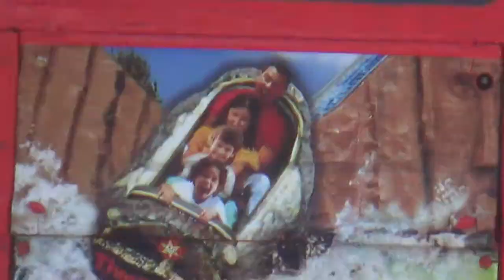Torremolinos Costa del Sol Hotel Riu Belplaya Einkaufsshops Zeitungen uvm.